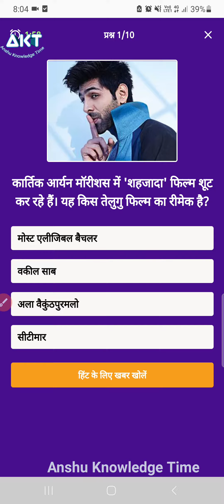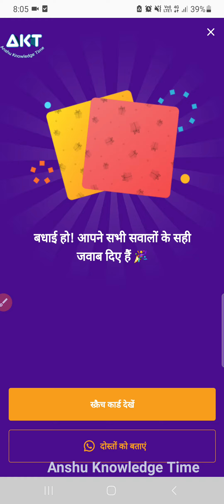Dainik Bhaskar Quiz Answers Today 13 April 2022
दैनिक भास्कर के उत्तर
Dainik Bhaskar Quiz Answers
Dainik Bhaskar Answers
Danik Bhaskar App Answers